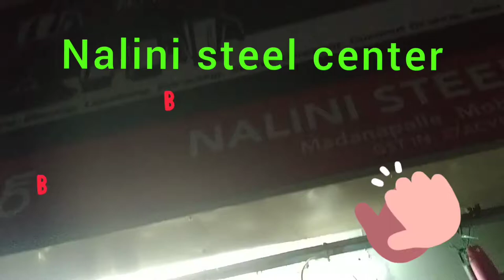Nalini steel center in our madanapalle neheru bazar